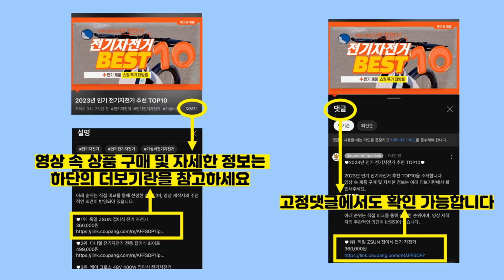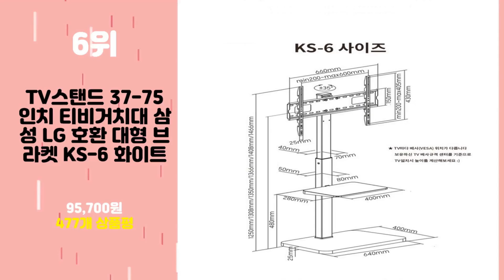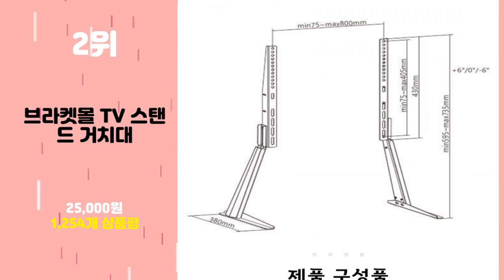2024년 가성비 티비거치대 추천 TOP10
2024년 인기 티비거치대 추천 TOP10을 소개합니다.

♥10위   엘디엘마운트 벽면 밀착 이젤형 TV 거치대 삼성 LG 호환 선반 티비 스탠드 화이트  [  99,000원  ]

♥9위   뷰메이트 테이블 장식장용 TV 스탠드 거치대 브라켓 25kg  [  38,250원  ]

♥8위   tv스탠드 이동식tv거치대 26-70인치 40KG 티비거치대  [  78,900원  ]

♥7위   엘디엘마운트 탁상용 TV 스탠드 거치대  [  23,900원  ]

♥6위   TV스탠드 37-75인치 티비거치대 삼성 LG 호환 대형 브라켓 KS-6 화이트  [  95,700원  ]

♥5위   EdgeM Arte 티비 거치대 이젤 스탠드 삼성 lg 65인치 55인치 tv 호환 이젤형 받침대 이동식  [  149,000원  ]

♥4위   LED TV 101~139cm LG 삼성 호환 스탠드  [  26,150원  ]

♥3위   카멜마운트 이동식 모니터 스탠드 SMB32  [  72,090원  ]

♥2위   브라켓몰 TV 스탠드 거치대  [  25,000원  ]

♥1위   보인 가정용 TV 장식장 스탠드  [  17,940원  ]